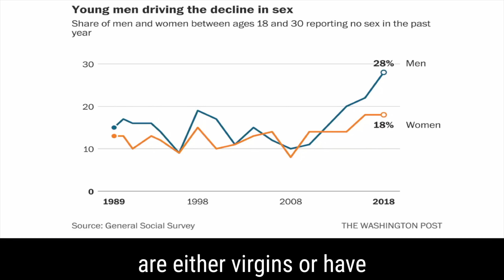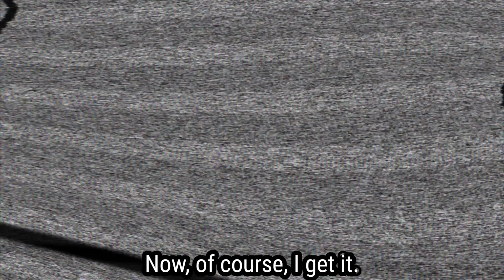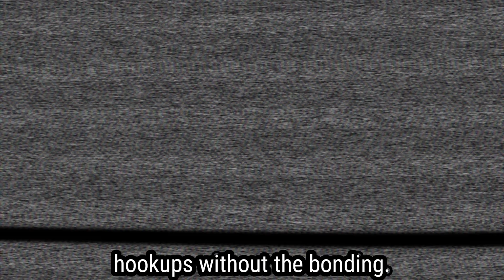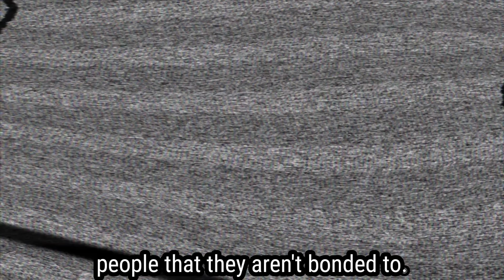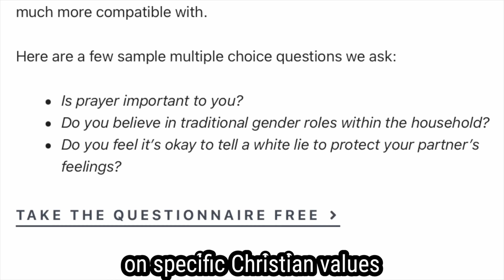Men Are Hurt by Hookup Culture too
Click here to try Higher Bond w/ 3 months for free!

Hookup culture doesn't just affect women in negative ways, but it also impacts men in negative ways no one is talking about. I cover that in this video from a Christian perspective.

Facebook.com/whaddoyoumeme
Twitter.com/whaddoyoumeme
Instagram.com/whaddoyoumeme